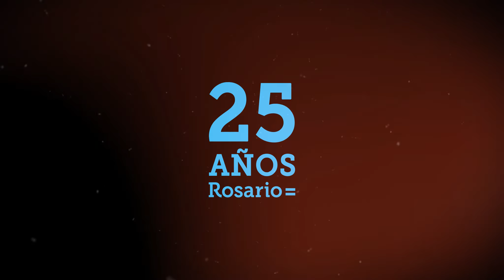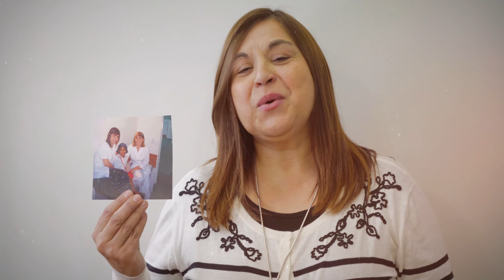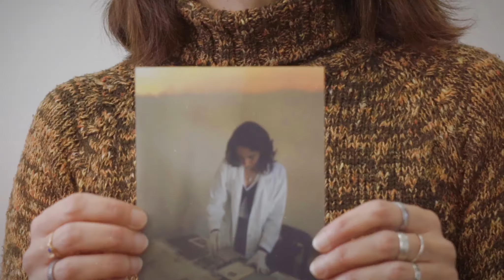25 Años en la Muni, 2013-2019